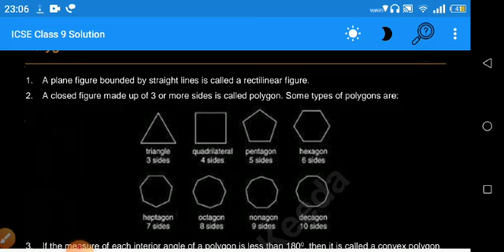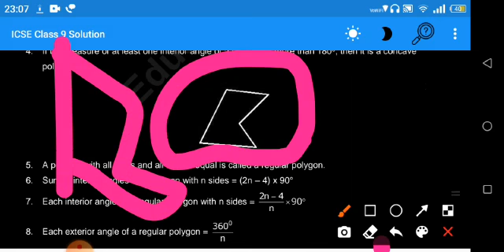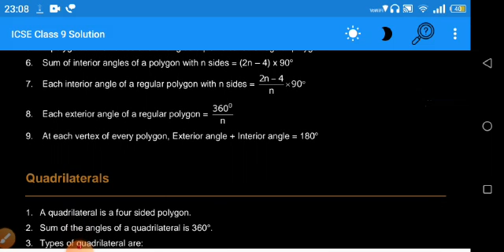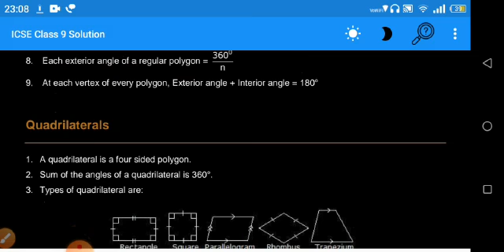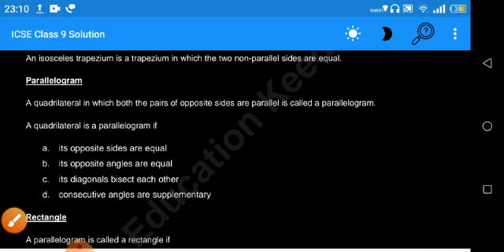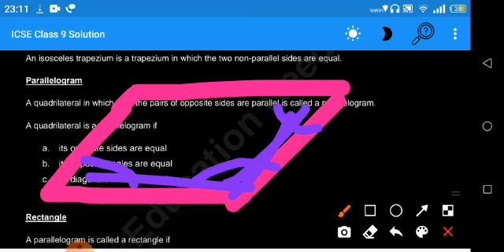RECTILINEAR FIGURE ❤️❤️🙏 FULL CHAPTER IN ONE VIDEO 9TH ICSE ❤️❤️ BASIC ❤️❤️ ABHISHEK SIR ❤️❤️❤️❤️❤️